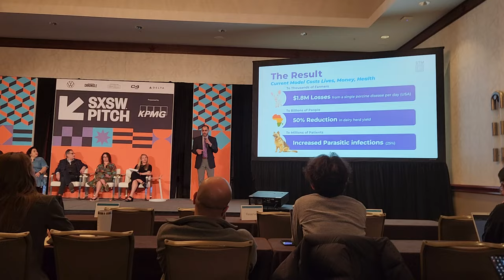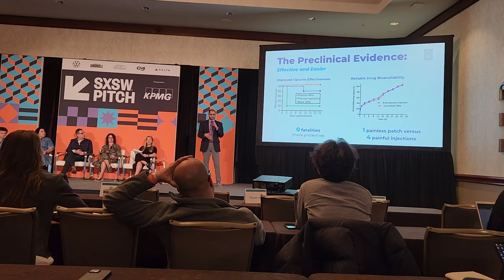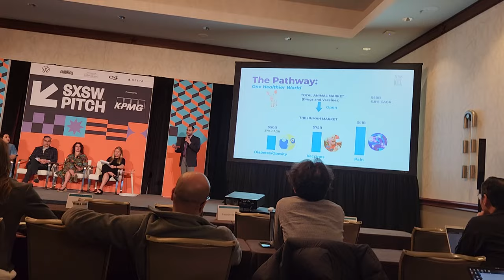SingleTimeMicroneedles - Jasdeep Singh - SXSW Winner 2024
See CEO Jasdeep Singh from SingleTimeMicroneedles with his winning pitch at SXSW 2024 in the Food, Nutrition, and Health Category.